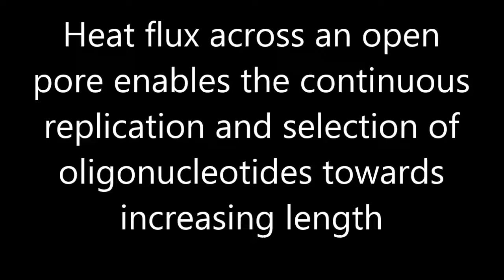Nature Chemistry : Heat flux across an open pore enables the continuous replication and selection...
Heat flux across an open pore enables the continuous replication and selection of oligonucleotides towards increasing length. Moritz Kreysing et al (2015), Nature Chemistry,

The replication of nucleic acids is central to the origin of life. On the early Earth, suitable non-equilibrium boundary conditions would have been required to surmount the effects of thermodynamic equilibrium such as the dilution and degradation of oligonucleotides. One particularly intractable experimental finding is that short genetic polymers replicate faster and outcompete longer ones, which leads to ever shorter sequences and the loss of genetic information. Here we show that a heat flux across an open pore in submerged rock concentrates replicating oligonucleotides from a constant feeding flow and selects for longer strands. Our experiments utilize the interplay of molecular thermophoresis and laminar convection, the latter driving strand separation and exponential replication. Strands of 75 nucleotides survive whereas strands half as long die out, which inverts the above dilemma of the survival of the shortest. The combined feeding, thermal cycling and positive length selection opens the door for a stable molecular evolution in the long-term microhabitat of heated porous rock.